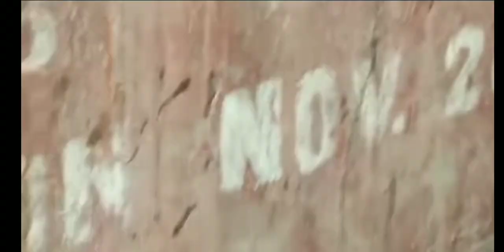caterpillar plaques at nungrang noney